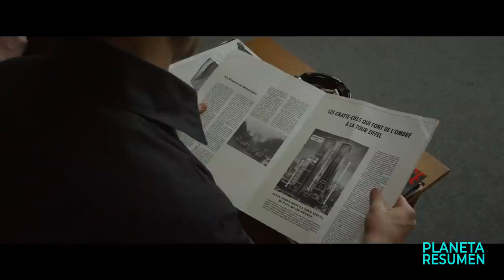UN EQUILIBRISTA QUEDA ATRAPADO A 417 METROS POR LA POLICÍA | Resumen en 10 Minutos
Basado en hisotria real Resumen en 10 Minutos
En minutos Resumen en 10 minutos
Caminando años en 10 Minutos
Resumen de Muere otra vez
Resumen.

En 1974, el equilibrista Philippe Petit contrata a un equipo de personas para que le ayuden a realizar su sueño: caminar por el inmenso vacío que hay entre las torres del World Trade Center.
Doce personas han pisado la luna, pero sólo un hombre -Philippe Petit (Joseph Gordon-Levitt)- ha caminado o caminará por el inmenso vacío que hay entre las torres del World Trade Center. Guiado por su mentor en la vida real, Papa Rudy (Ben Kingsley), y con la ayuda de un improbable grupo de reclutas internacionales, Petit y su pandilla superan largas probabilidades, traiciones, disensiones e innumerables llamadas cercanas para concebir y ejecutar su loco plan.